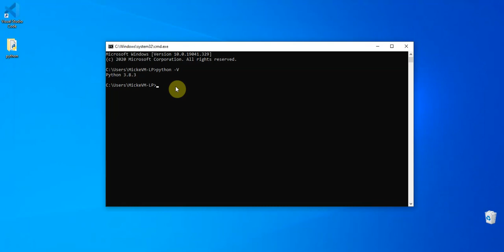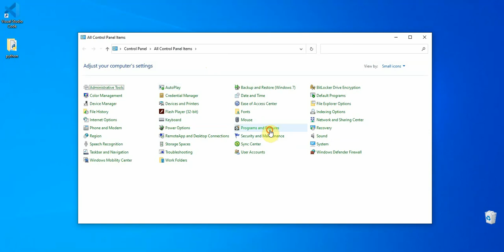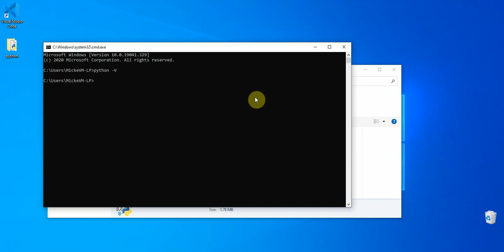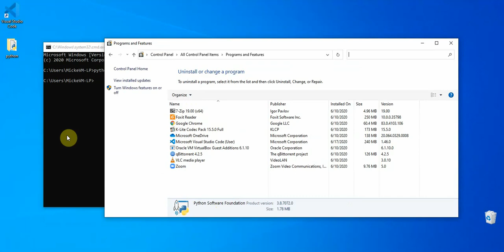Desinstalación de Python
En este video aprenderás lo sencillo que es desinstalar Python.

Si instalaste Python y tienes problemas para arrancarlos, muchas veces lo mejor es desinstalar y volver a instalar desde cero.